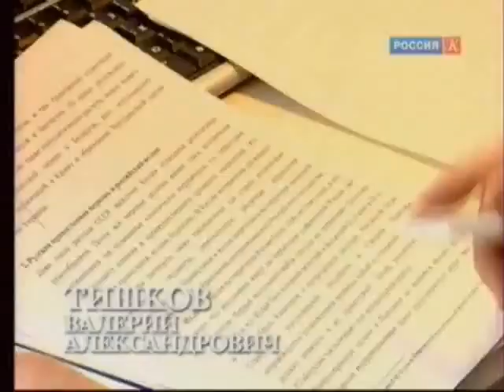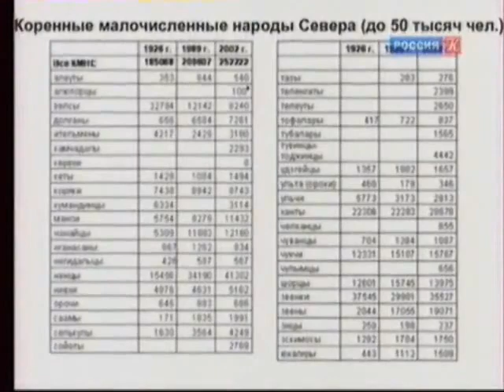ACADEMIA. Валерий Тишков. Русский народ и его идентичность. 1 лекция. Канал Культура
Лекция академика РАН Валерия Александровича Тишкова посвящена этническому, религиозному, культурному разнообразию народов России, которые исторически сформировались, сложились и существуют по сегодняшний день. Также речь пойдет о национальной идентичности и национальном самосознании русских; о понятии российского народа как нации.